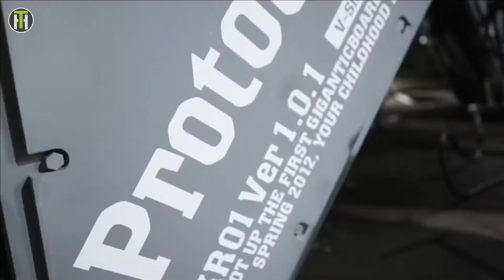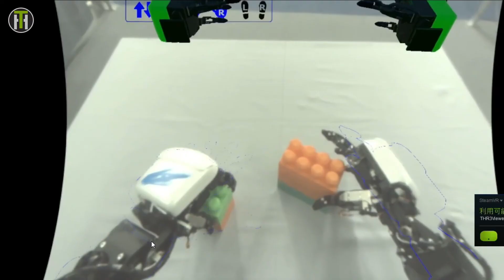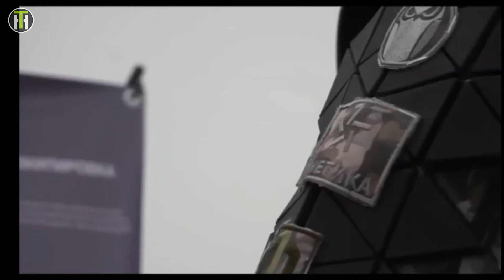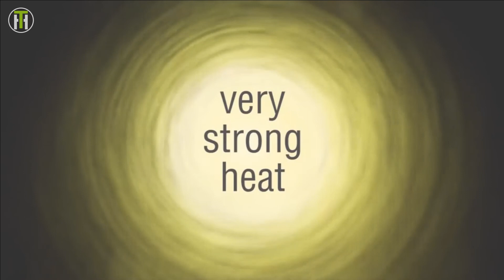Can We BUILD Jaegers?! 10 Most innovative warfare ROBOTS | Pacific Rim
Can We BUILD Jaeger?! 10 Most innovative warfare ROBOTS

"There are things you can't fight - acts of God. You see a hurricane coming, you get out of the way. But when you're in a Jaeger, suddenly you can fight the hurricane. You can win." - Raleigh Becket
This video shows the 10 most innovative warfare ROBOTS That Are Promising for building Jaegers. Enjoy🤗.

✔Links
0:00 - Intro
0:35 - KURATAS - Suidobashi heavy industry
1:40 - FutureWise
2:05 - MegaBots & KURATAS fight
2:31 - Sarcos Guardian® XO® Full-Body Powered Exoskeleton
3:50 - Toyota T-HR3 Humanoid Robot
5:01 - The Soldier of the Future
6:21 - Ratnik 4
7:52 - Ripsaw M5 Electric Drive Super Tank
9:12 - Boston Dynamics' amazing robots Atlas and Handle
9:51 - Neuralink
10:50 - Plasma Cannon

Do you want to be at the peak of every technology advancements and know about tech news?